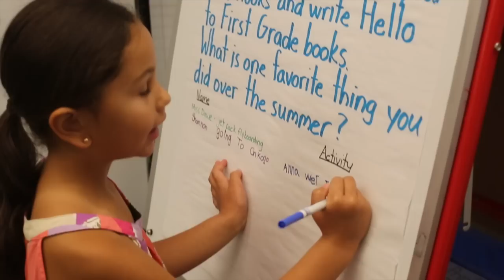Brookwood Opening Day of School 2015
Brookwood opened it's doors for the 2015-16 school year on Sept. 9, 2015 to an excited group of students, parents and faculty!